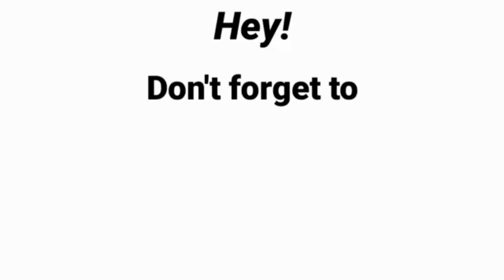How To Become Rich In India? | Dr. Radhakrishnan Pillai | The Ranveer Show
In this video, Dr. Radhakrishnan Pillai the great management guru and leader talks about how to become Rich in India.

Video Credit : Beer Biceps